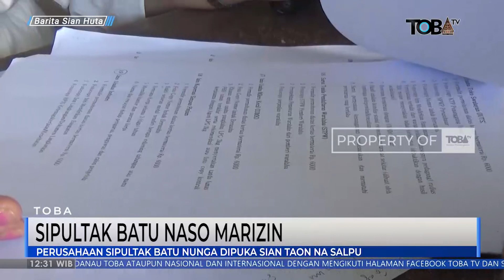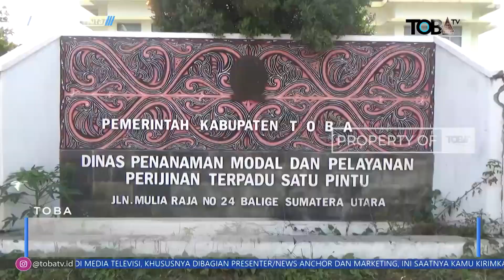SIPULTAK BATU NASO MARIZIN | TOBA | BARITA SIAN HUTA | BAHASA BATAK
Frekuensi : 4020
Polaritas : V
Symbolrate : 32727